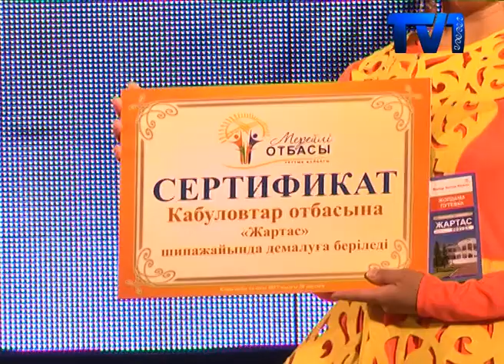Облыстық «Мерейлі отбасы» байқауы мәресіне жетті.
Облыстық мерейлі отбасы байқауының жеңімпазы мен жүлдегерлері анықталды. Биыл, сайысқа қатысуға аймағымыздың аудан-қалаларынан 264 өтініш келіп түскен. Олардың ішінен елімізге еңбегі сіңген, көп балалы, ел-жұртқа үлгі болатын отбасылар іріктеліп алынды. Жүлдегерлер бағалы сыйлықтармен марапатталып, жеңімпаз республикалық байқауға жолдама алды.
Бәтима Баһриденова Қарқаралы ауданы, Тәттімбет ауылының тұрғыны. Бүгінде жасы 70 тен асып отыр. Жұбайы-Мағдат Қабылов ауылда механизатор болып еңбек еткен. Бәтима апа жұбайы екеуі 11 баланы тәрбиелеп өсірген. Бұл кісілердің отасқанына 60 жылға уақыт болыпты. Бәтима апа әр салада абыройлы еңбек етіп, қоғамдық жұмыстарға белсене араласқан екен. Балаларының бірі мұғалім, бірі шаруа қожалығының иесі, әрқайсысы әр салада еліміздің игілігі үшін қызмет атқаруда. Қабыловтар отбасысы облыстық сайыста 1-орынды жеңіп алды.
Бұл сайыс 2014 жылдан өткізіліп келе жатқан ұлттық байқау. Сайысқа 264 отбасы өтініш келіп түскен. Облысқа келген әр қала, ауданнан 4 отбасыдан 72 құжаттың ішінен 18-іріктеліп алынды. Шара аясында, бұл отбасылардың белгіленген жетістіктері, алған марапаттары мен елімізге жасаған еңбектері ескерілді. Аймақтық іріктеуде үздік атанған отбасыларды марапаттауға Қарағанды облысы әкімінің орынбасары Жандос Әбішев қатысты.
Жеңімпаз екі отбасыға «Жартас» шипажайына жолдама беріледі және республикалық байқауға құжаттары жіберіледі. Республикалық комиссия олардың ішінен біреуін таңдап алады. Ұйымдастырушылар сайысқа қатысушылар саны жылдағыдан көбейіп келе жатқандығын айтады.
Байқау барысында 1,2,3-орынға жүлде тағайындалған. 2,3- орындарға үлкен лед телевизорлар сыйлыққа берілді. Сондай-ақ, барлық қатысушыларға дипломдар мен фотоальбом табысталды.